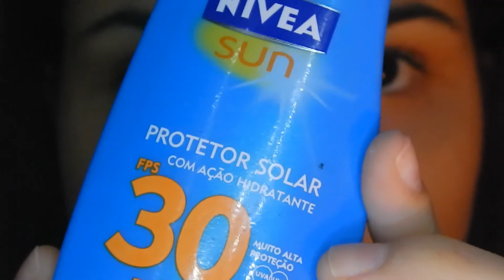Cuidados com rosto Veda26 | Andressa Moraes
Nesse vídeo eu mostro os produtos que sempre uso para limpar e cuidar da minha pele do rosto, são coisas básicas , mas, que dão super certo.